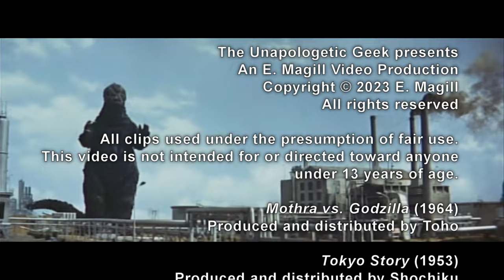Sci-Fi Classic Review: MOTHRA VS. GODZILLA (1964)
Oft regarded as the best Showa-era sequel to 1954's Godzilla, Mothra vs. Godzilla is also a sequel to the original Mothra, in which Ishiro Honda finds a way to properly express one of his core themes by pitting a giant radioactive dinosaur against a moth kaiju and its larval offspring.

00:00 Intro: Japan in the 60's
02:05 Synopsis
02:52 Production Background
04:00 Shameless Self-Promotion
04:43 Casting
06:13 The Musogoji Suit
07:07 Filming
09:56 Release & Legacy
11:39 Opinion & Analysis
14:20 Outro